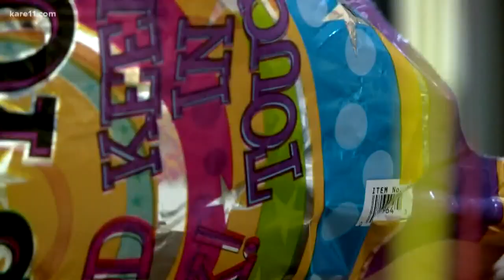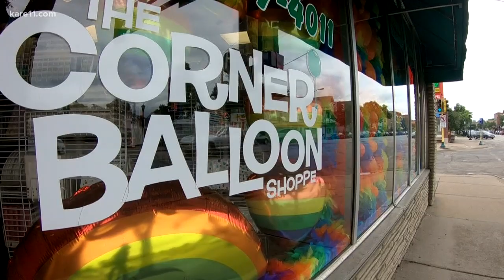Balloons a concern for lakes and wildlife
The Alliance for the Great Lakes says volunteers collected 18,000 balloons or balloon pieces along Great Lakes shorelines.